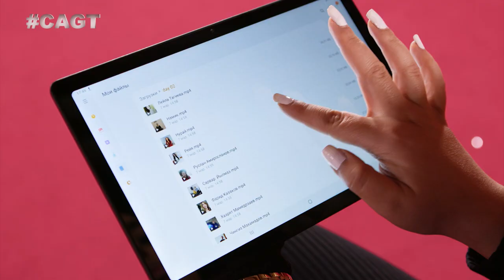БЕСПОДОБНАЯ ЗВЕЗДА! Рёйя Дадашева из Азербайджана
Она открыла всем зрителям шоу народное азербайджанское творчество в новом прочтении. Рёйя Дадашева умеет очаровывать публику.